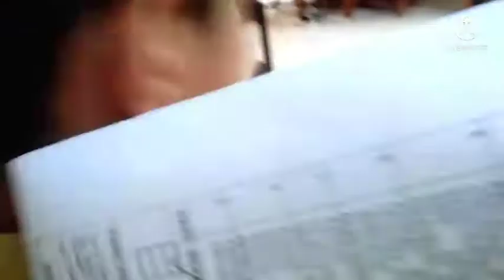vaksinasi 2 covid 19, SDN 01 wringinagung kec.doro kab.pekalongan